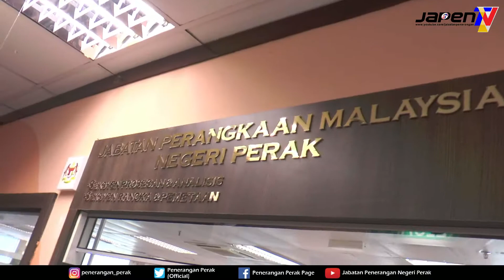BANCI 2020 FASA 1: e-CENSUS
Sudahkah anda sertai banci Malaysia? Jika belum, ayun laksanakan tanggungjawab anda! Ingat, data anda masa depan kita.